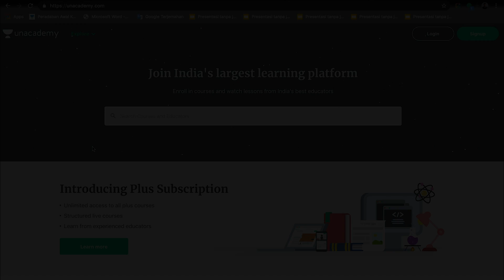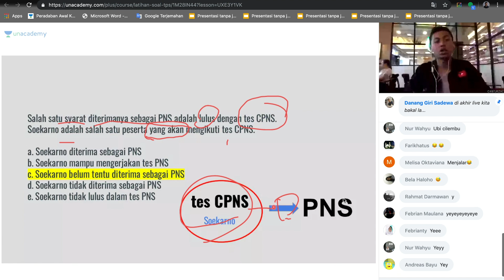UANG KULIAH MAHASIWA UGM SAMPAI 45 JUTA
Kali ini aku mencari narasumber Mahasiswa Baru Universitas Gadjah Mada yang ada di Yogyakarta. Penerimaan mahasiswa baru identik dengan biaya masuk, uang pangkal serta besaran uang kuliah tunggal. Bagaimana perjuanga mereka untuk bisa kuliah di UGM. Apakah masuk UGM dan menjadi mahasiswa UGM susah. Langsung saja kita tanyakan kepada mahasiswa yang ada di acara PPSMB UGM 2019

Oh ya, bagi kalian yang mau belajar bareng aku bisa klik tautan di bawah ini untuk Mendapatkan trial gratis selama 60 hari untuk semua kelas SBMPTN live dari pengajar terbaik di Indonesia. Dapatkan trial 60 hari gratis disini

Oh ya bagi kalian aku bakal sering banget buka kesempatan untuk kalian ikut bangun chanel ini dengan cara ngasih ide atau pertanyaan ke beberapa sosial mediaku di bawah ini